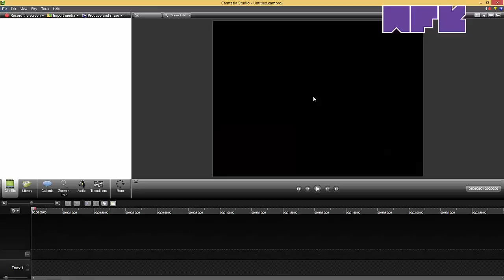#29 [BRONZE TIME] - Ho visto cose che voi umani non potete neanche immaginare. -Cit.